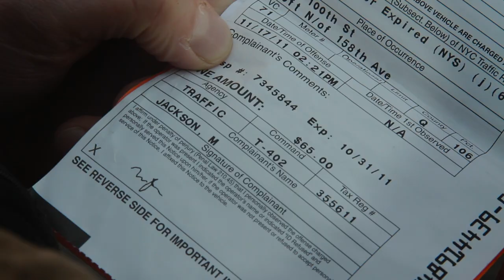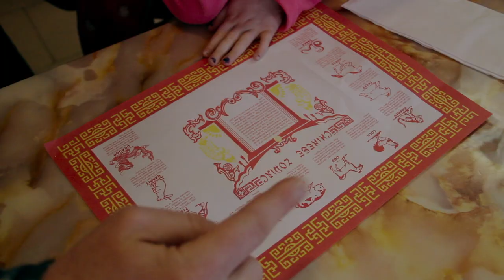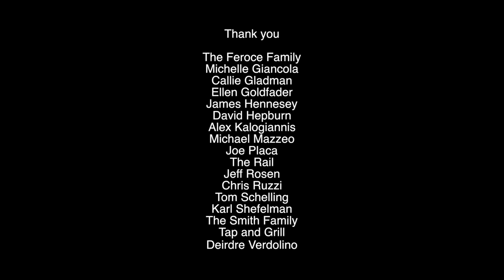Working Poor | Gritty Drama | Full Movie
When the rent comes due and his bank account has been tapped out, a single father goes to extraordinary lengths to make a life for himself and his young daughter in his working-class neighborhood.

Stars: Thaddeus Schneider, Caroline Whitney Smith
Directed by Steven Bozga
Produced by Carolyn Hepburn